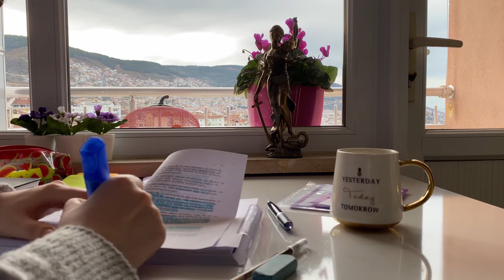40 MINUTES STUDY WITH ME ☁️ | with soft piano music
Welcome to another study with me video!! Hope you enjoyed while studying with me.